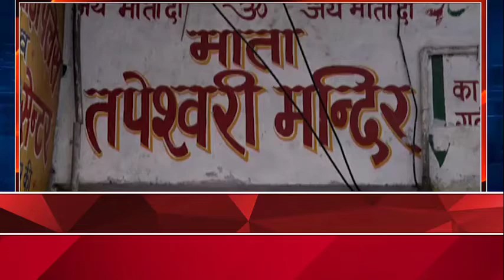कानपुर में प्राचीन तपेश्वरी मंदिर कोरोना के वजह से २ अप्रैल तक के लिए बंद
कानपुर में प्राचीन तपेश्वरी मंदिर कोरोना के वजह से २ अप्रैल तक के लिए बंद ,नवरात्री के पहले दिन लाखो भक्त करते है माता के दर्शन

कानपुर में कोरोना वायरस के चलते शहर का प्राचीन तपेश्वरी माता का मंदिर २ अप्रैल तक के लिए बंद कर दिया गया है आज नवरात्री के पहले दिन इस मंदिर में लाखो की सख्या में भक्तो की लम्बी लम्बी लाइने लगती थी मगर इस बार लॉक डाउन के चलते भक्त अपने घरो पर ही देवी माँ की पूजा करेंगे हलाकि मंदिर बंद होने के बाउजूद कुछ भक्त दर्शन करने आये और निराशा हो कर चले गए  मंदिर के आस पास की प्रसाद की दुकाने खुली दिखी मगर मंदिर बंद होने के चलते वो भी सन्नाटे में रहे मंदिर जाने वाले सारे रास्तो पर पुलिस और आरएएफ के जवान तैनात कर दिए गए दर्शन करने आये भक्तो का कहना था की ये कोरोना की वजह से हुआ है लेकिन हम अपने घर में ही पूजा करेंगे सरकार भी लोगो की भलाई के लिए मंदिर को बंद करवाया है \

बाइट -दर्शन करने आये श्रद्धालु  ---ये कोरोना की वजह से हुआ है लेकिन हम अपने घर में ही पूजा करेंगे सरकार भी लोगो की भलाई के लिए मंदिर को बंद करवाया है